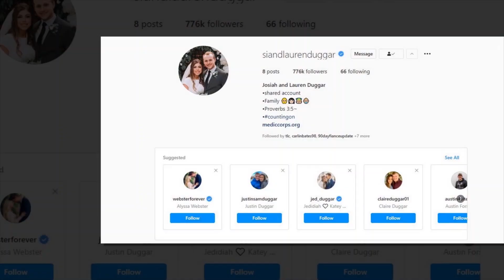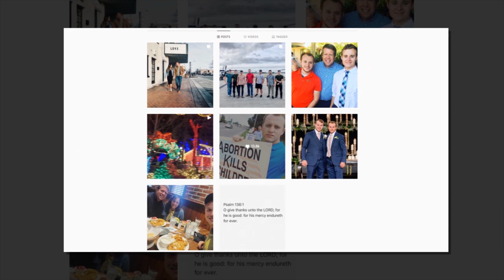Duggar Nov 28: Biggest News Stories, Jinger Duggar Disobeys Her Parents by Wearing Tight Jeans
As we all know it, girls wear long skirts or dresses, The Duggar daughters